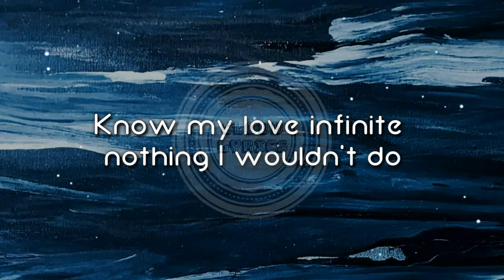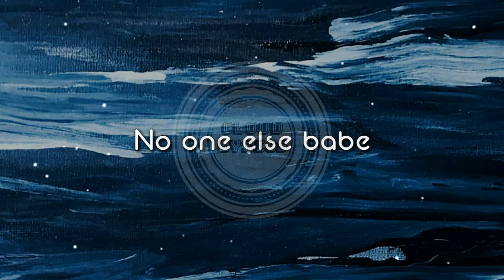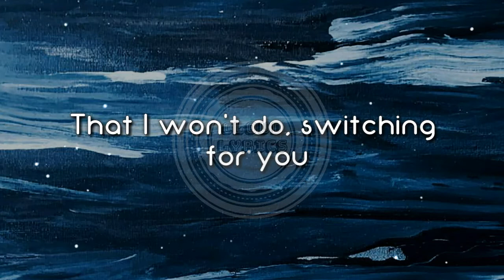Ariana Grande - Positions (Lyrics)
Then make a lotta love
On a Monday (Ah, ah)
Never need no (No)

Cooking in the kitchen and I'm in the bedroom

Perfect, perfect
But I get tired of running
Fuck it, now I'm running with you (with you)

This some shit that I
Usually don't do (Yeah)
'Cause you're down for me

This some shit that I (Yeah)
Usually don't do (Don't do)

I'm in the Olympics way I'm jumping through hoops (Jumping, jumping)